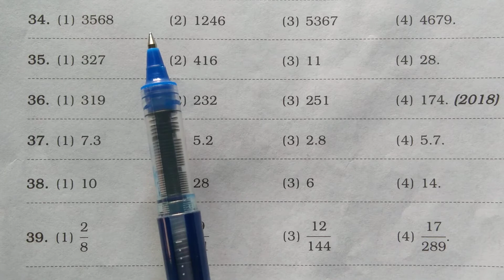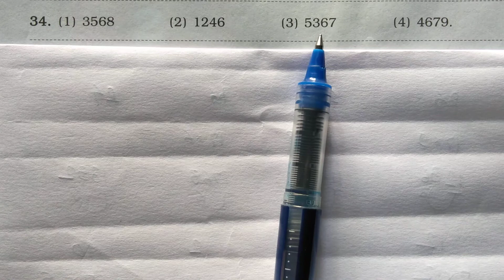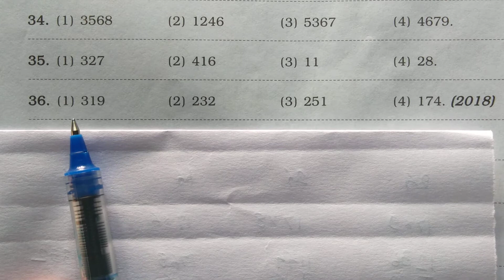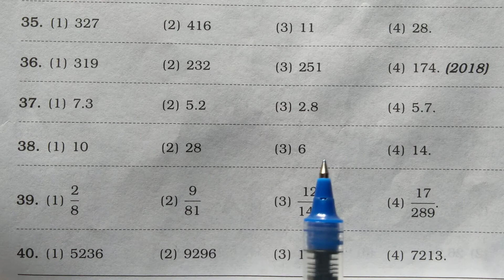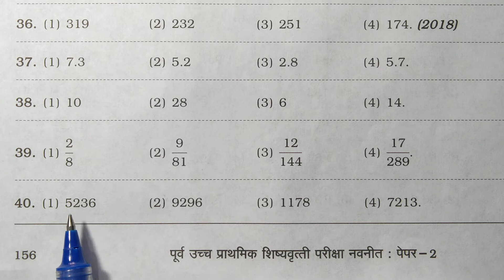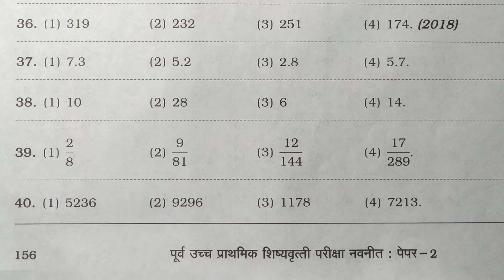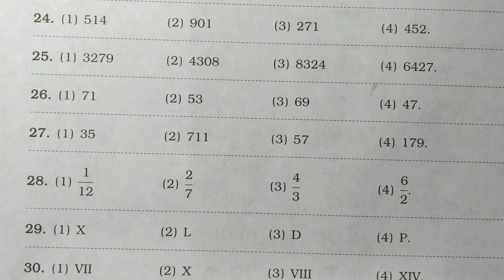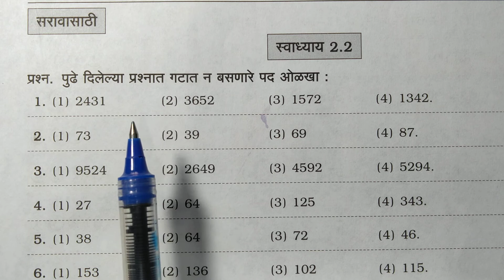5th scholarship बुद्धिमत्ता प्रकरण - 2 स्वाध्याय - 2.2 प्रश्न - 34 ते 40 वर्गीकरण 5 वी स्कॉलरशिप